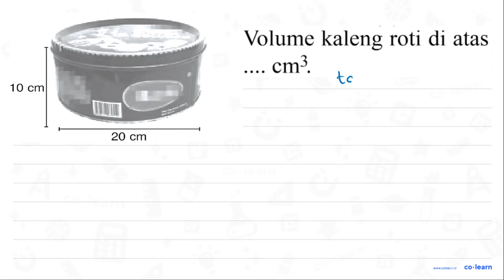10 cm F K5 20 cm Volume kaleng roti di atas cm3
10 cm F K5 20 cm Volume kaleng roti di atas cm3

Sumber Soal: Matematika SD bukupaket.com , N/A

00:00 : Bedah Soal
01:00 : Konsep, rumus dan pengertian Tabung (Luas Permukaan dan Volume)
01:18 : Langkah penyelesaian soal
02:26 : Jawaban akhir
02:56 : Penutup